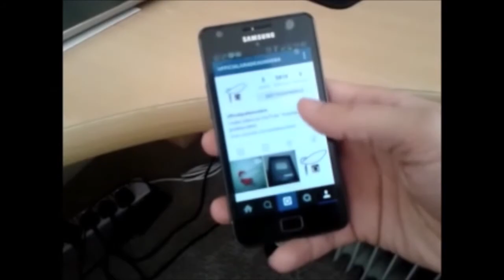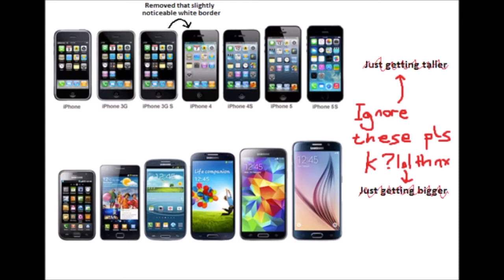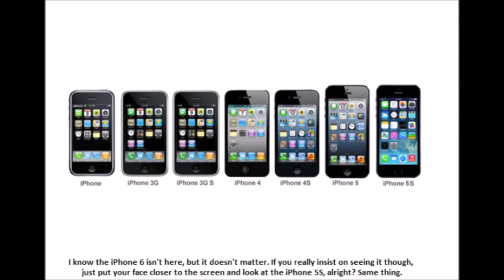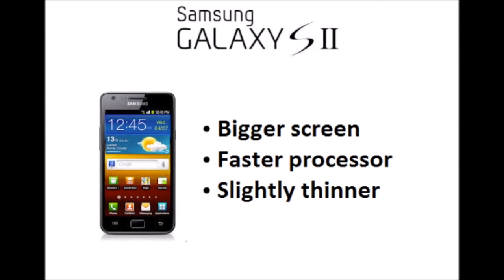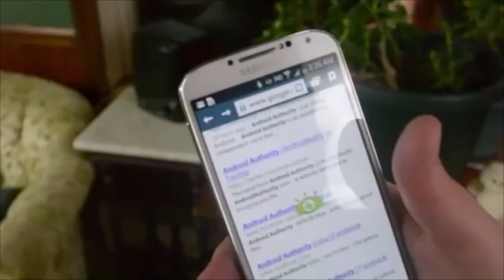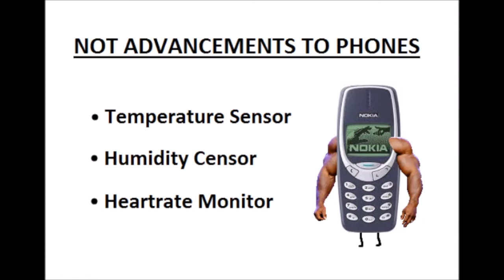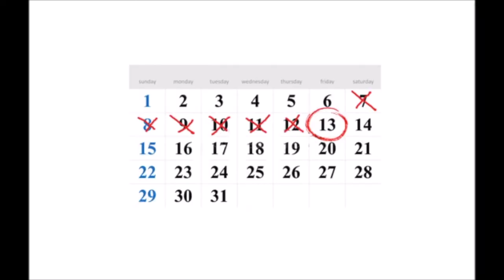iPhone 7 & Samsung S7 - LEAKED PHOTOS & DETAILS [Censored]